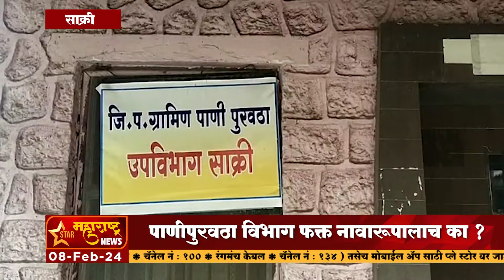Sakri | पंचायत समिती येथे पिण्याच्या पाण्याची नासाडी ,पाणीपुरवठा विभाग फक्त नावारूपालाच का ?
Star Maharashtra News